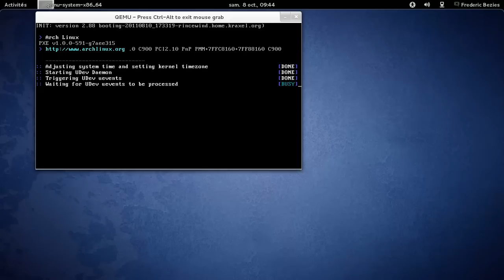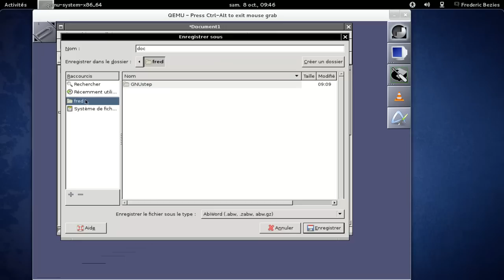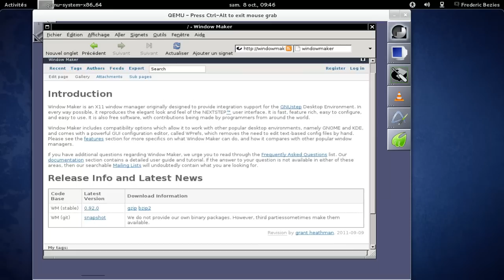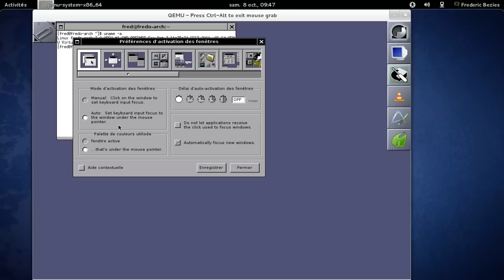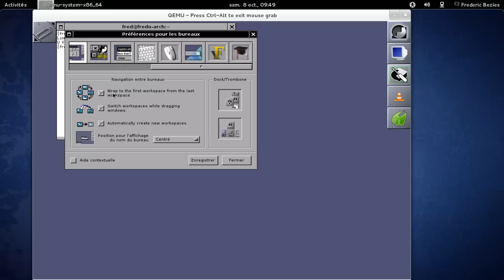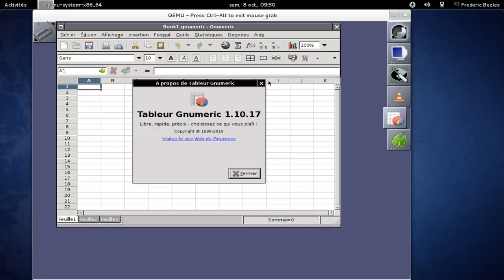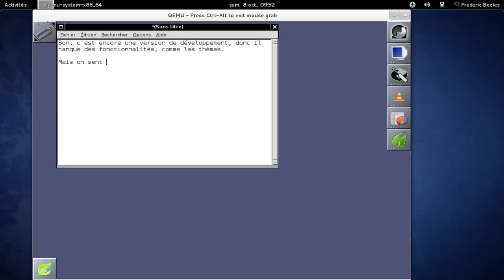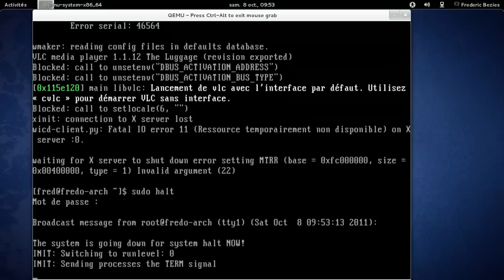WindowMaker en action dans une machine virtuelle Archlinux